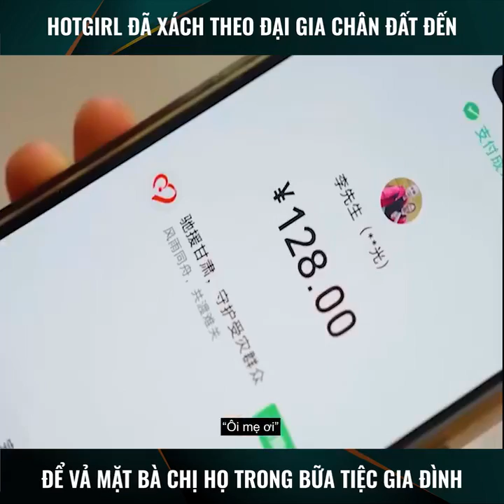Khương Thập Thất Xách Theo Đại Gia Chân Đất Đến Để Vả Mặt Bà Chị Họ Trong Bữa Tiệc Gia Đình